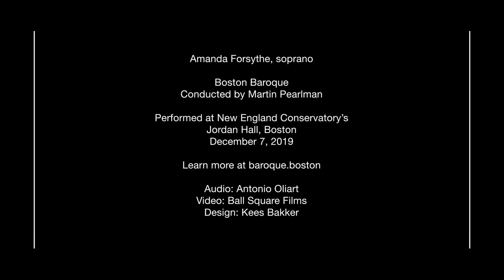Boston Baroque — "Rejoice greatly" from Handel's Messiah with Amanda Forsythe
Soprano Amanda Forsythe performs "Rejoice greatly" from Handel's Messiah, led by Music Director Martin Pearlman. Recorded December 7, 2019. New England Conservatory’s Jordan Hall